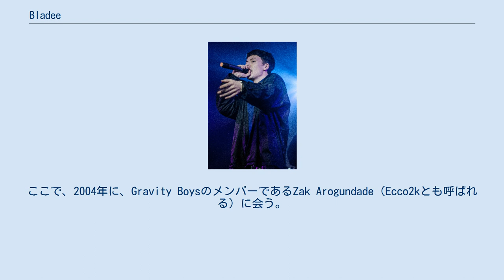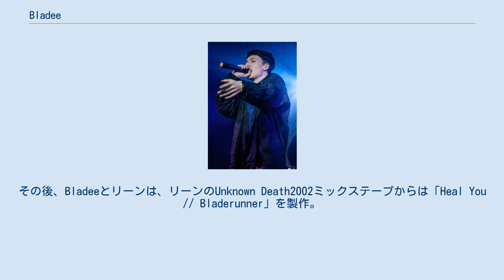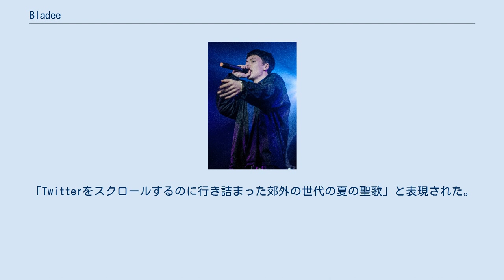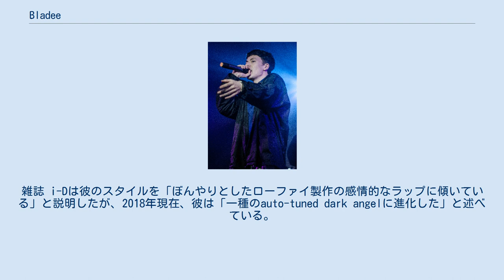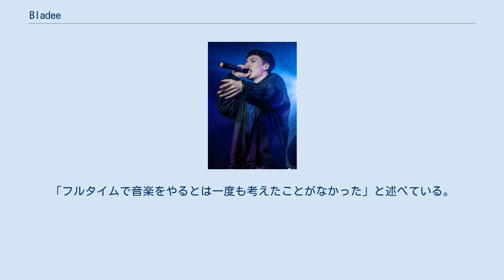Bladee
Bladee in Toronto, Canada 2016 ブレイド（または「ブレイディー」と発音、専門的にはブレードまたはブレードeと発音、Benjamin Reichwald、ベンジャミンライヒヴァルト、1994年4月9日 - ）は、スウェーデンのラッパー、シンガー、ソングライター、レコードプロデューサー、ファッションデザイナーであり、ミュージカルグループDrain Gangのメンバー。
 デビューアルバムEversinceを2016年に、セカンドアルバムRed Lightを2018年にリリースした。
どちらもストックホルムのレコードレーベルYEAR0001を通じてリリースされた。
自身の音楽に加えて、リリースのカバーアートとして頻繁に登場するビジュアルアートを作成する。
ヤング・リーンのファッションブランド、SadBoysGearのクリエイティブディレクターも務める。
 スウェーデンのストックホルムで1994年4月9生まれ主にSkanstullで育つ。
ここで、2004年に、Gravity BoysのメンバーであるZak Arogundade（Ecco2kとも呼ばれる）に会う。
2人は同級生で、13歳のときに「Krossad」というバンドを結成し、これがきっかけで音楽への関心が高まる。
 学校を去った後は、デイケアセンターで働きながら音楽を作り始める。
 2011年にKen Burnzという名前でいくつかトラックをリリースしたが、2012年に音楽のリリースを正式に開始。
最終的に、Bladeeの弟の友人であったスウェーデンのラッパー、ヤング・リーンと友達になった。
最終的に、SoundCloudでSad BoysのメンバーであるYung Shermanに共同作業を依頼する為のメッセージを送った。
その結果、BladeeのGravity BoysコレクティブとLeanのSad Boys Entertainmentの間に協力関係が生まれる。
その後、Bladeeとリーンは、リーンのUnknown Death2002ミックステープからは「Heal You // Bladerunner」を製作。
 レーベルYEAR0001にて2014年、デビュー・ミックステープ、GLUEEをリリース。
「Twitterをスクロールするのに行き詰まった郊外の世代の夏の聖歌」と表現された。
ミックステープは、オーディオ配信プラットフォームSoundCloudで成功し、200万回以上の再生回数を記録した。
このミックステープは、いくつかのシングルが伝染となって、Yung LeansデビューミックステープのUnknown Death 2002のと相まって、Bladeeをアンダーグラウンドヒップホップの名声に押し上げた。
 デビューアルバム、Eversinceを2016年5月25日にリリースする。
このアルバムはメインストリームからさまざまなレビューを受けたが、アンダーグラウンドやエクスペリメンタルな批評家からは好評だった。
 2017年、2番目のミックステープ「Working On Dying」をリリースした。
 2018年には、「Red Light」がリリースされた。
 2018年7月、BladeeとDrain Gangの仲間であるEcco2Kは、マシューウィリアムズからの招待により、パリで開催されたAlyx StudioのS / S 2019メンズウェアショーを歩く。
 3番目のミックステープであるIcedancerは、2018年12月28日にリリースされた。
 Bladeeの音楽は、オートチューンの多用と、トラップ、クラウドラップの要素の融合が特徴である。
雑誌 i-Dは彼のスタイルを「ぼんやりとしたローファイ製作の感情的なラップに傾いている」と説明したが、2018年現在、彼は「一種のauto-tuned dark angelに進化した」と述べている。
 ファンから、天使のようだと言われることがしばしばあるが、これに対し「自分は特別ではない。私もあなたと全く同じだ。」と述べている。
 2019年のインタビューで、Bladeeは自身の音楽を頻繁に実験していることを認めており、本人がしていることを1つのジャンルに限定することを好まない。
同インタビューで、自身の音楽は本人にとって治療的であり、しばしばそれを捌け口としても使っていると述べた。
 インタビューで、The Faderの音楽ライターであるJack...